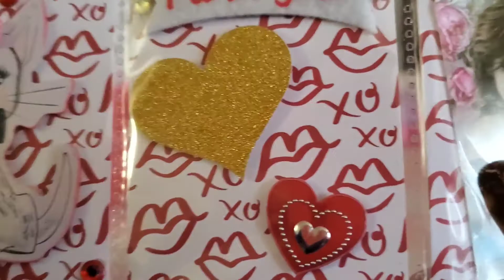I got SweetMaiL! (1st entry to my 500 Subbie Giveaway from ilene Mack!) 😃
Visit Ilene's channel!

get in touch with me via emaiL!

or DM (directMessage) me on

my adult Doll collecting channel